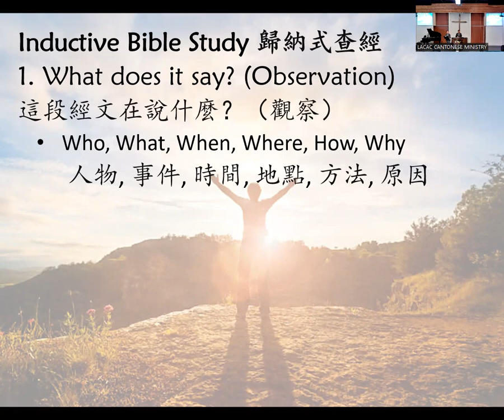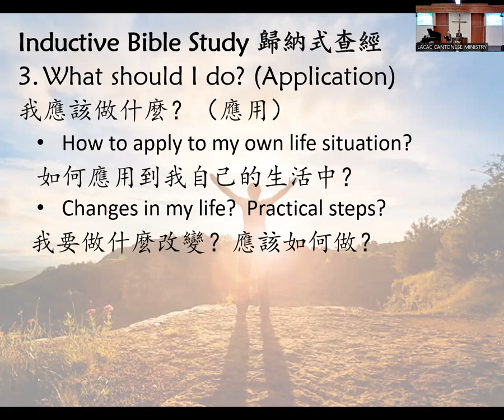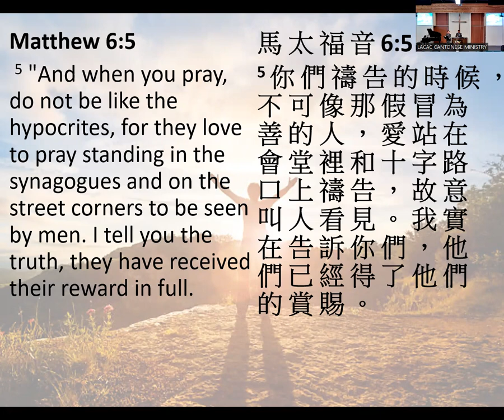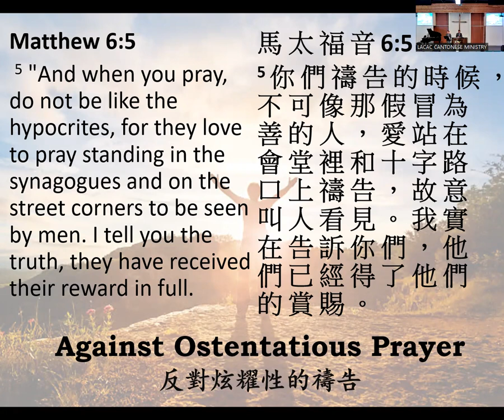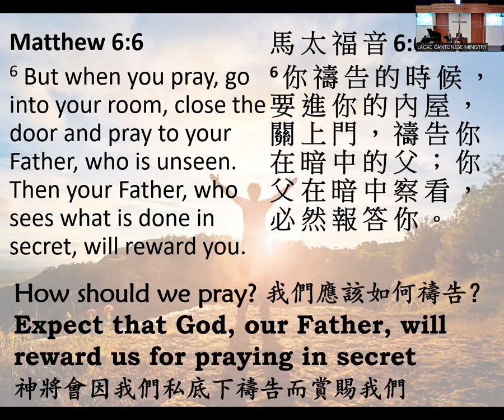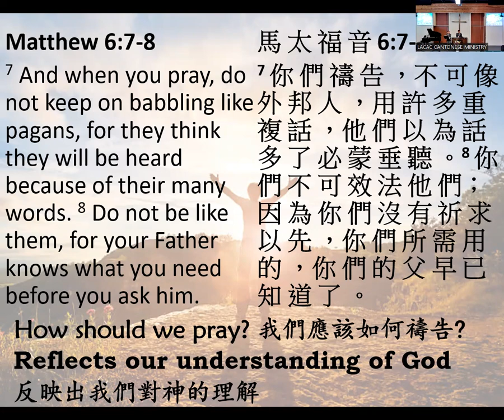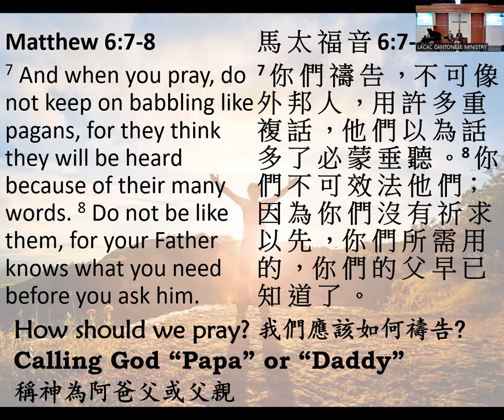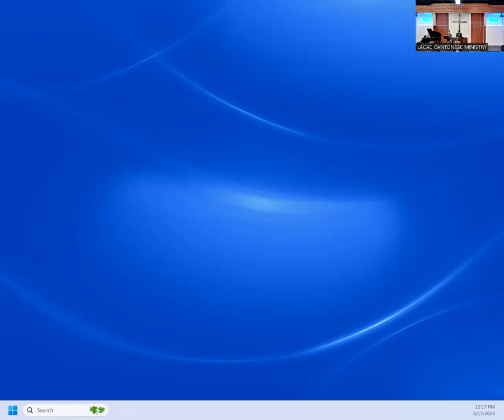240317（粵）你們禱告的時候 （彭華璨牧師）